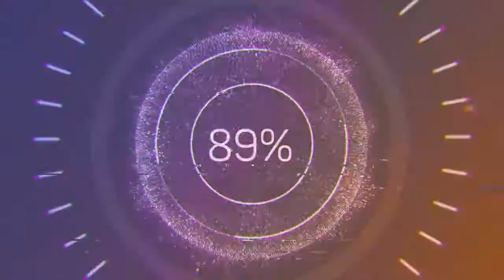Breeze - Delicate Steve (Audio no Copyright Music)